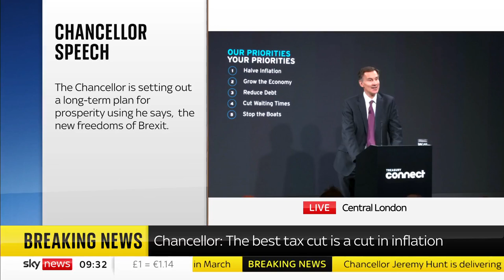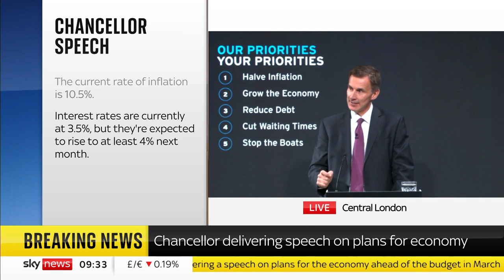'Declinism about Britain is just wrong' - Jeremy Hunt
Speaking from Bloomberg's headquarters in London, Jeremy Hunt said cutting inflation will "require patience and discipline" - as will increasing growth.

He went on to say "declinism about Britain is just wrong. It has always been wrong in the past, and it is wrong today".